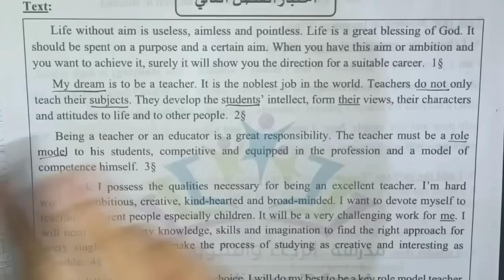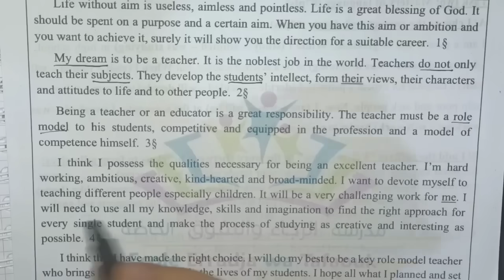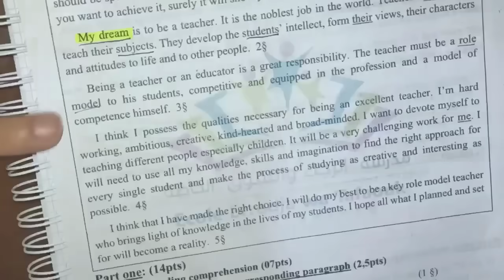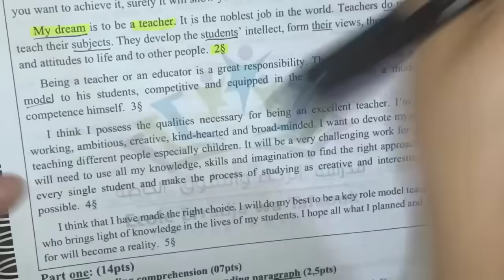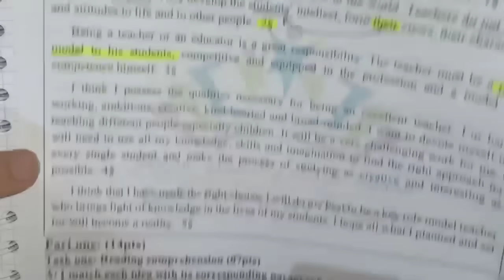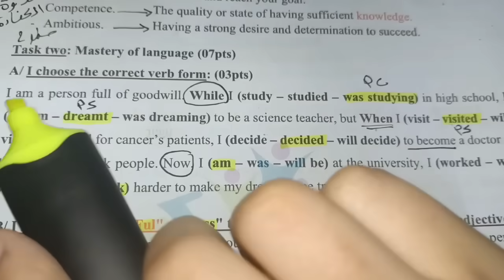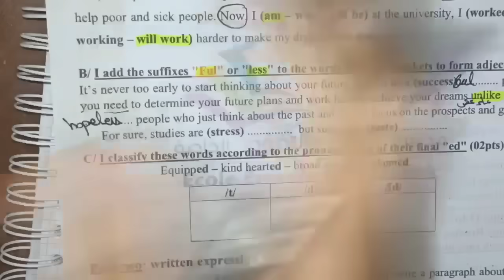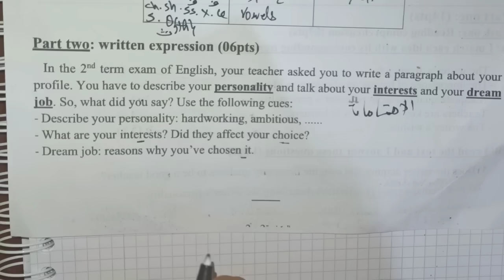اختبار الفصل الثاني في الانجليزية للرابعة متوسط 2023 مع رابط تحميل / نموذج1